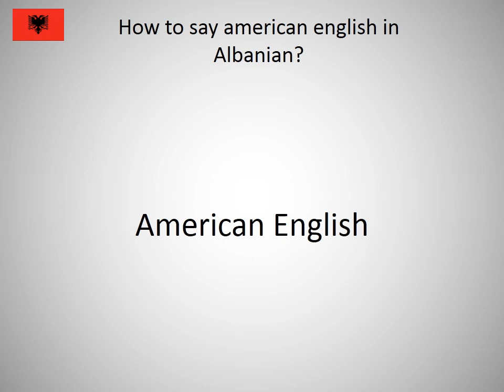How to say american english in Albanian?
How to say american english in Albanian? Learn the pronunciation of american english!